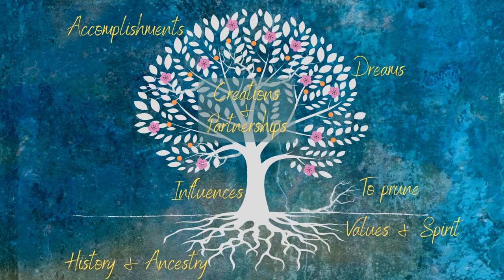A Cup of Compassion: Tree of Life Journaling/Meditation 12/24/2020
Andrea Dalton from the Center for Trauma Informed Innovation guides a journaling or meditation exercise using the symbolism of a tree.

Join us every Thursday at 12:30 Central time for A Cup of Compassion on YouTube! We'll give you tips for reinforcing your resilience and support your self-care with a practice to try in this short break from the day.